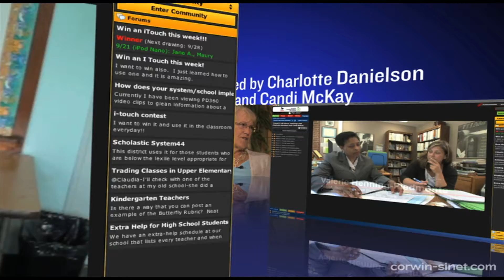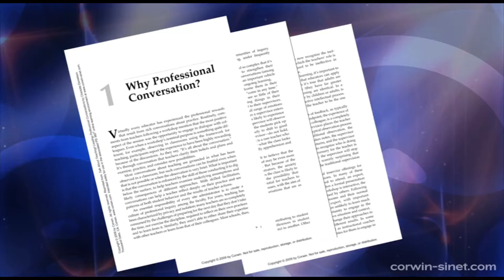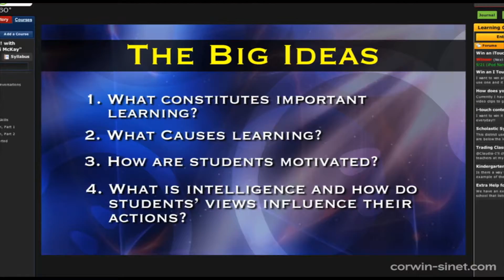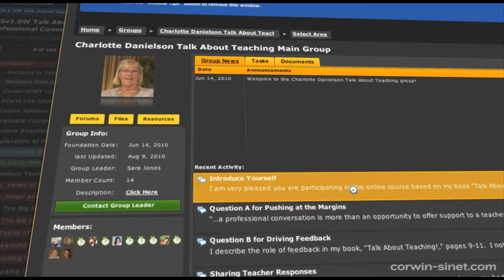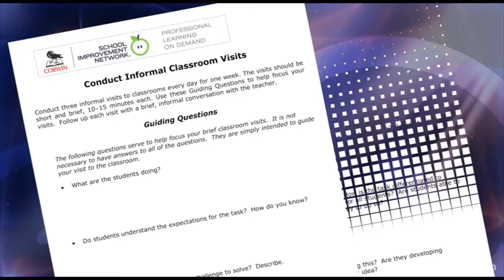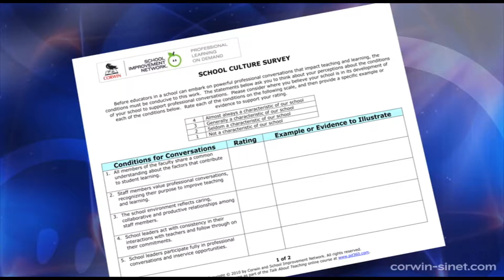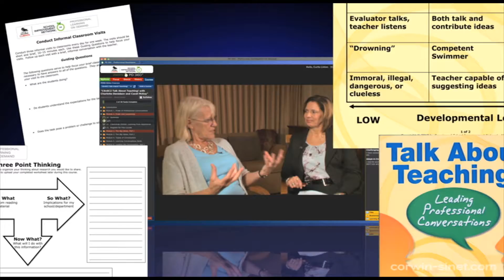Talk About Teaching Course Trailer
Charlotte Danielson is the renowned leading expert on creating ongoing informal dialogue between school leaders and educators which is the foundation for improved classroom instruction, increased learner achievement, and more formal discussions about education. As a school leader, you will understand the value of reflective professional conversations in promoting a positive environment of inquiry, support, and teacher professional development, organized around the "big ideas" of successful teaching. Talk About Teaching! is an invaluable course for educational leaders looking to utilize one of the most powerful approaches to successful teacher learning and growth.

Throughout the 8 interactive modules, you will learn and engage in interactive learning experiences to help you understand and apply the skills of reflective professional conversations. Hear directly from Charlotte via webinars and video segments while interacting with other participants through forums and learning communities.